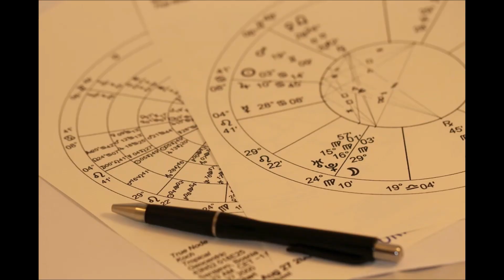astronellypoerich🌐GRAND HOROSKOP ZA JUN 2022, ZA SVE ZNAKE♈️♉️♊️♋️♌️♍️♎️♏️♐️♑️♒️♓️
Blog  Tekstovi pesama s mirisnom Notom Lavande
URL-а